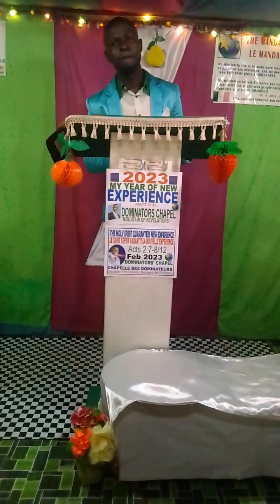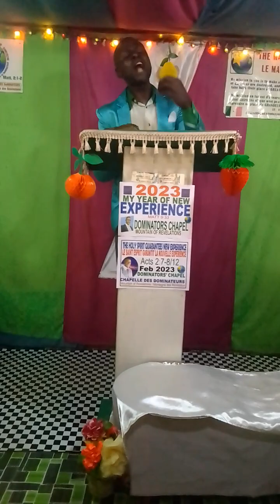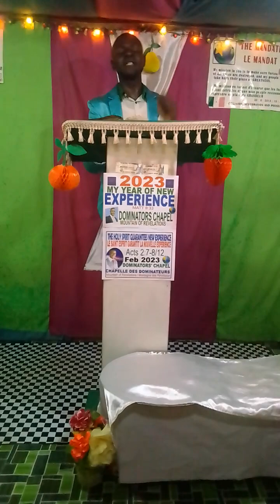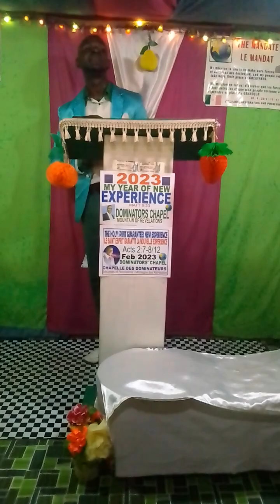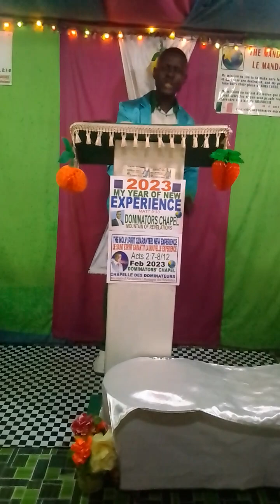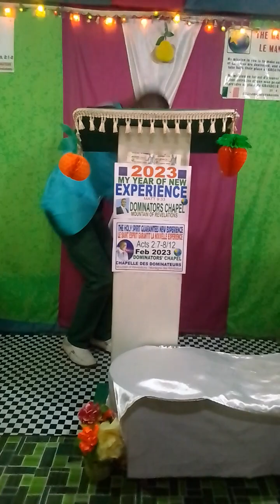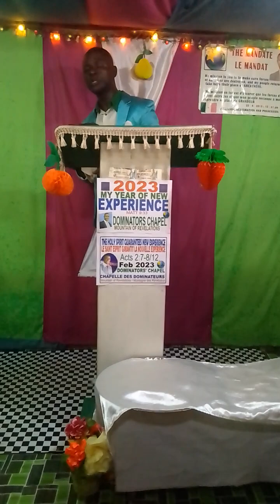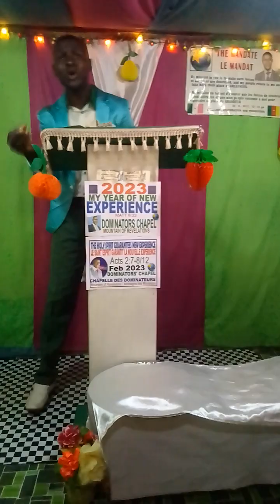THE DIGNITY OF A WOMAN